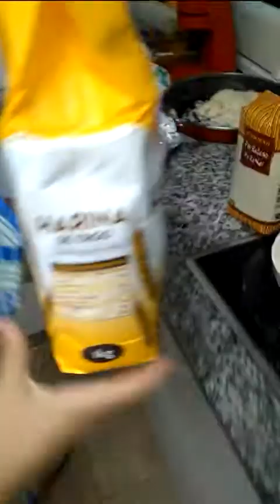Adriana cocinando croquetas de pollo.